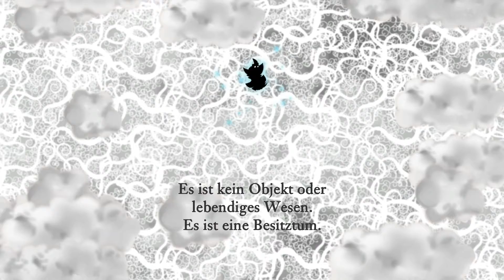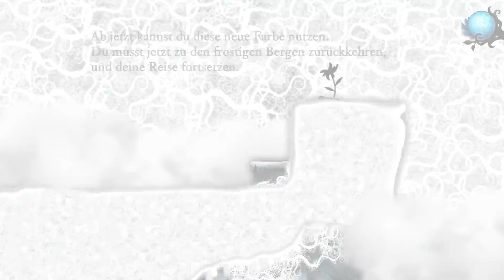Nihilumbra - Frostige Berge [02]